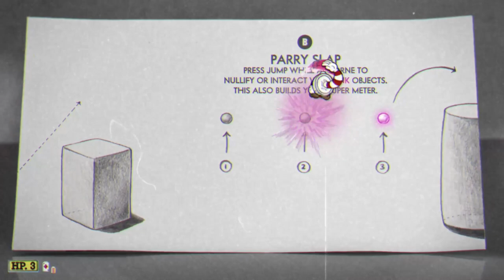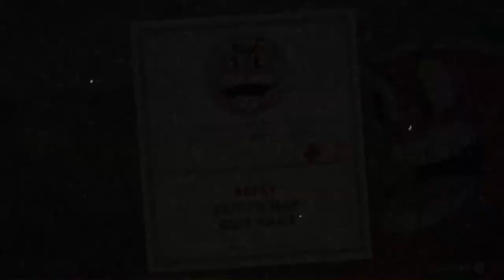Cuphead - A Game of Guess and Check